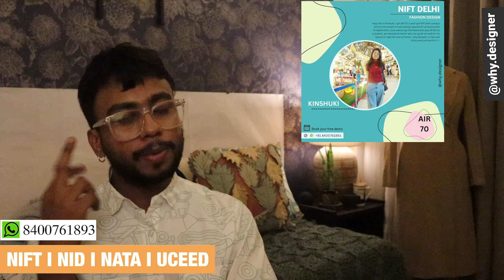HOW TO DO POSTER DESIGN IN CREATIVE WAY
BEST COACHING FOR NIFT, NID, NATA , CEED AND UCEED .100% Selections

Mode - online/offline

We have experienced faculty all faculty is alumni of nift Delhi , nift Mumbai , nift Bangalore , nid Ahmedabad , iit Mumbai ❣️

Book your free demo session don't miss a chance to be a part of @why.designer and start dreaming to become a fashion designer .

We already trained 5000+ students who are living their dream life and got selection in India's and international best colleges for designing.

NID REGISTRATION FORM 2024

🎯my assignment and learning diaries